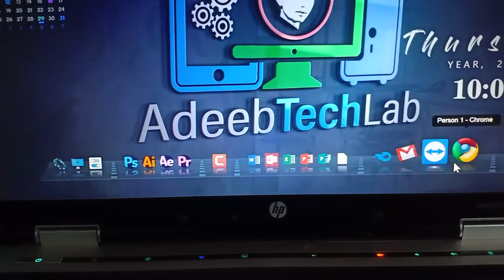Desktop a New Look in 2020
⇀⇀⇀⇀⇀Video-Description↼↼↼↼↼

Download📥LINK👉

⇘⇘⇘⇘⇘⇘⇘⇘⇘_/LINKS\_⇙⇙⇙⇙⇙⇙⇙⇙

                 Watching Videos